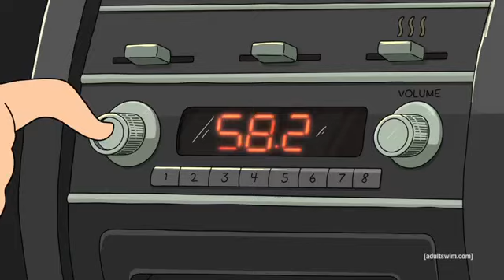Rick (@RickandMorty) performs Rap God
A mashup of Rick and Morty (TV series 2014) and Rap God by Eminem (2013)